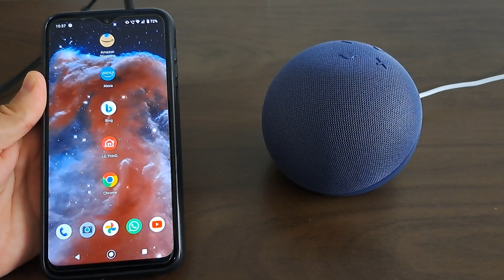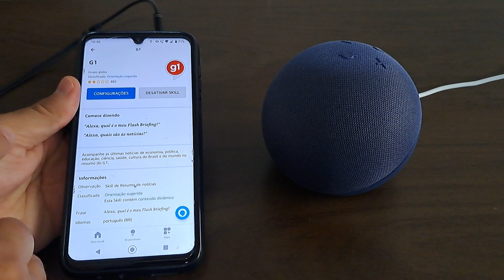Como Configurar e Ouvir Notícias na Alexa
Saiba ouvir notícias em sua alexa echo dot.

💎 Fire TV Stick (Na Amazon)

🍀 Alexa Echo Dot 5 (Na Amazon)